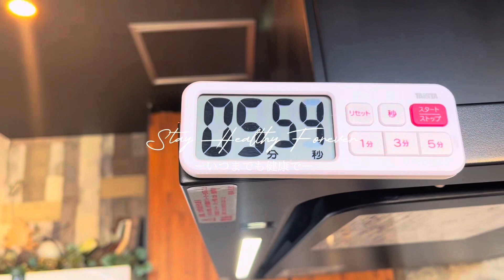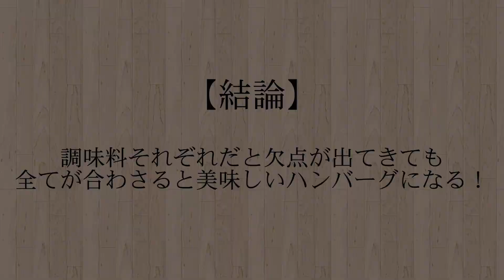【検証】調味料でハンバーグは変わるのか！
管理栄養士のにしわきゆみです！
毎週火、木、金、土の21時に投稿してます！
YouTube、Instagram合わせてぜひチェックしてみてください！

今回は調味料によってハンバーグは変わるのかという検証動画でした！
調味料無し、塩のみ、おからパウダーのみの3種類

調味料は単体ではなく、
合わせることによってそれぞれの良さを出してくれるので今回の動画でいつもなんとなく使っている調味料の効能がわかると普段の料理も今よりすこーし楽しくなるはずです☺︎

今後もこういった検証動画も出していければと思っているのでお楽しみにー！